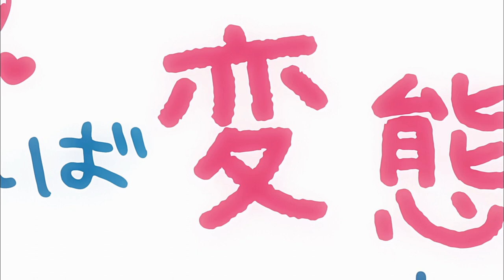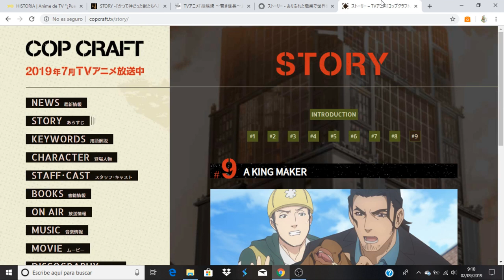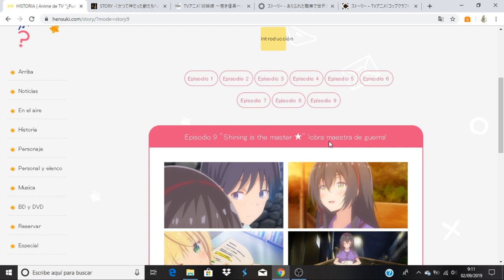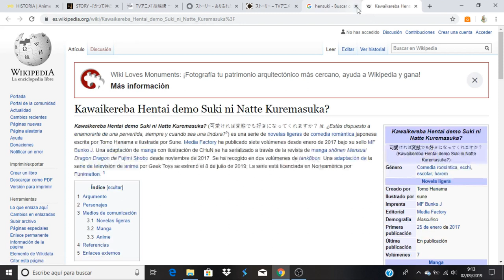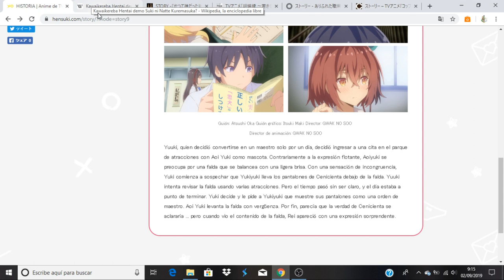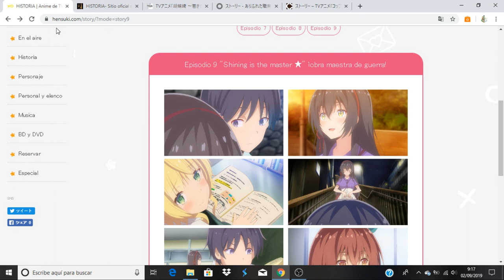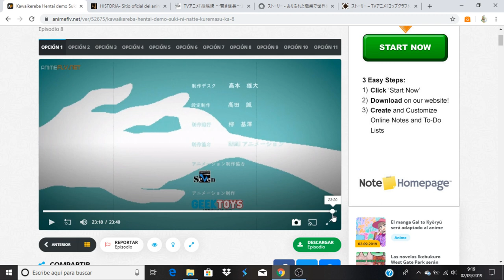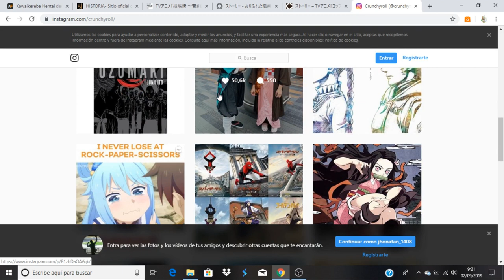Kawaikereba Hentai demo Suki ni Natte Kuremasu ka? comentando avance del capitulo 9